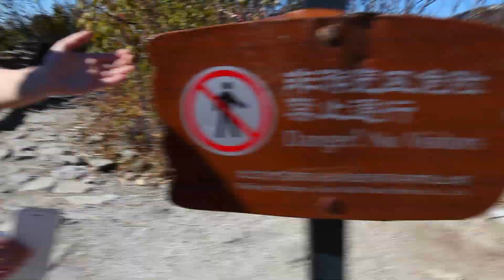THE GREAT WALL OF CHINA - China pt. 2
During this fall me and my friend Amanda had a internship and got to spend 1 month in China. It was an amazing experience where we saw many different sides of the country and therefor I hade to split up the journey into 3 parts.

In this part we visit Beijing and the Great Wall of China.

Filmed with: Canon EOS 5D Mark II

"Golden hour" & "Summer spliffs"

Doxent Zsigmond (ft. Gurdonark, Joanne Gabriel)
Forgotten land